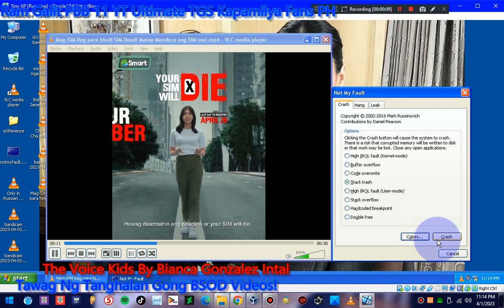And @smartcorporate Sim Dead Signing Off Has BSOD VM!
Hello Everyone!
Advisory @smartcorporate Until April 26 2023 Sim Has Been Dead Signing Off!!!
Love,MrRaphaelEmanGalit!
Love,RamPBB11YT
Love,KimChiu
Love,ToniGonzaga
Ram PBB 11 YT Ultimate Music: